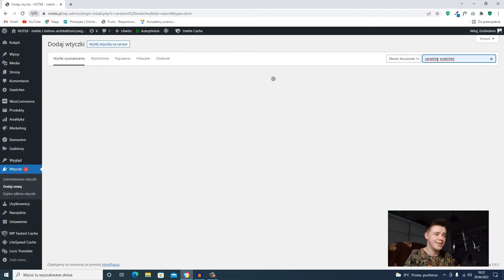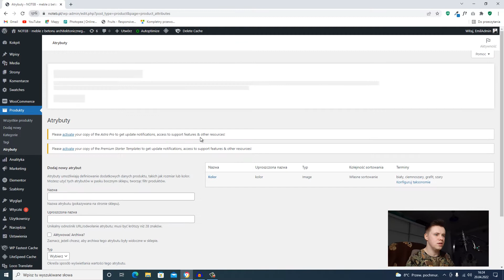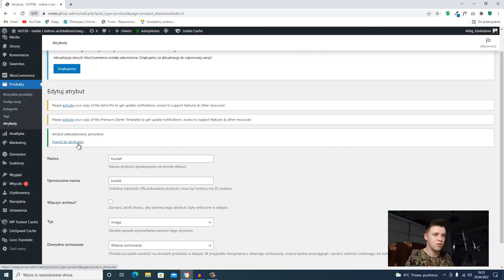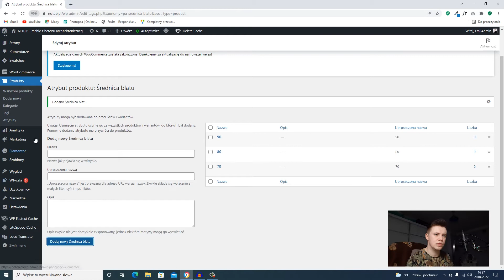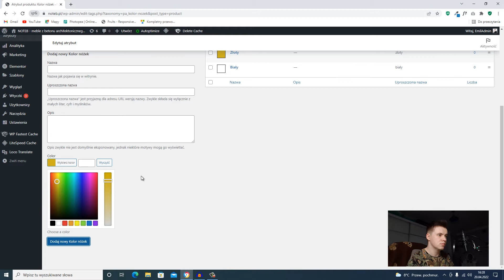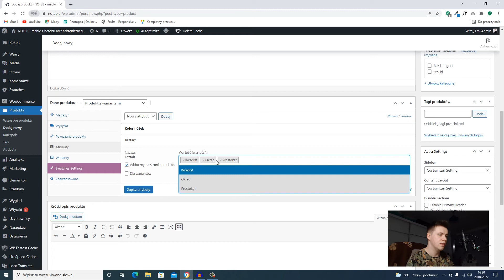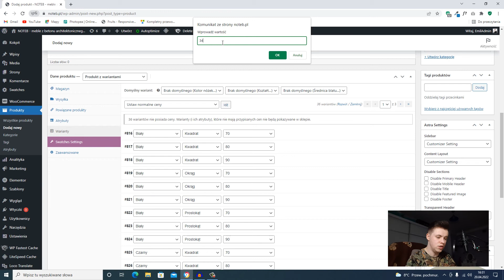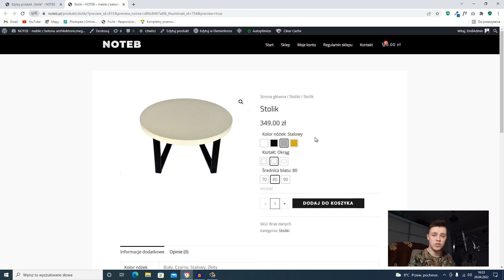Warianty w sklepie Woocommerce. Produkty z wariantami. (Variation Swatches)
🔥 Siema! Domyślne wyświetlanie w sklepie Woocommerce wariantów w produkcie jest mało estetyczne. Mamy do dyspozycji zwykłą listę rozwijaną, która jest nieciekawa w swoim wyglądzie. O wiele ładniej wygląda prezentacja wariantów w postaci kolorów, obrazków czy nawet zwykłych przycisków ułożonych obok siebie. Przy pomocy darmowej wtyczki do Woocommerce Variation Swatches, będziemy mogli odmienić prezentację wariantów na karcie produktu w Wordpressie.

🔥 Kup hosting oraz domenę w DHOSTING.PL z 20% rabatem!

Przy pomocy darmowej wtyczki Variation Swatches będziemy mogli zaprezentować warianty w sklepie internetowym Woocommerce na 3 dowolne sposoby. Warianty mogą być zaprezentowane przy pomocy obrazka, przycisku, na który nanosimy tekst oraz obrazka, najlepiej w formie kwadratu. Dodatkowo wtyczka pozwala dobrać wygląd prezentowanych wariantów. Mogą to być kwadraty, bądź okręgi. Dzięki Variation Swatches zmienisz wyświetlanie wariantów ze zwykłej, nudnej listy rozwijanej na estetycznie wyglądające przyciski.